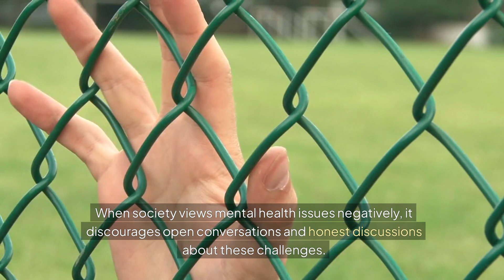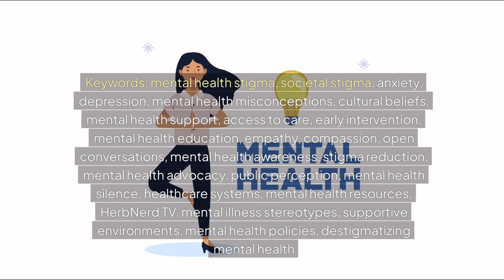The Hidden Battle: How Society's Stigma is Crushing Mental Health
Dive into the hidden battle of mental health stigma with HerbNerd TV. We explore how society's stigma is impacting those struggling with mental health issues like anxiety and depression, and discuss ways to reduce stigma and promote a more supportive environment. Join the conversation on breaking down barriers and fostering understanding and compassion.